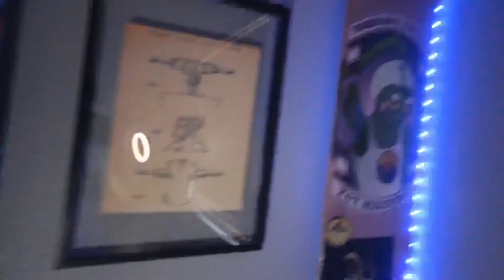Ktr Mesa with the Eaton Family!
In this video Jett, Koston and myself skate Ktr mesa!

Thank you guys for the support and keep it coming so I can keep making these videos!